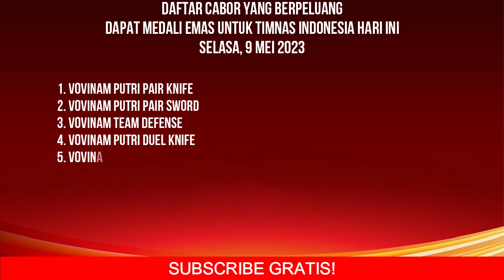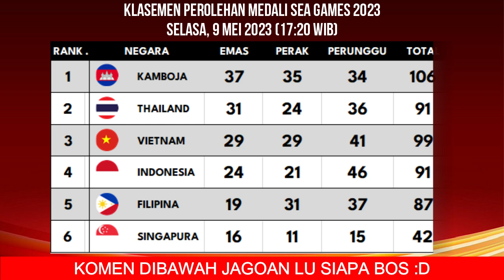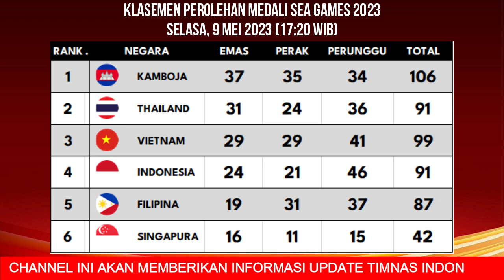TENIS SUMBANG EMAS KE 24 INDONESIA - KLASEMEN PEROLEHAN MEDALI SEA GAMES 2023 HARI INI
Berikut merupakan update klasemen perolehan mendali sea games Kamboja 2023 terbaru update selasa sore 9 mei 2023 hari ini